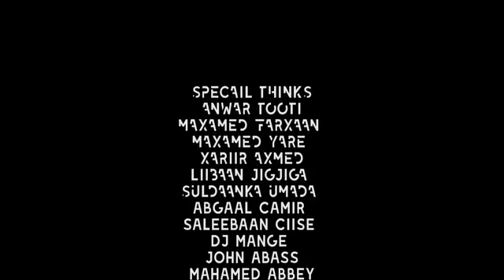MUKHTAAR_BEEROOF _HEES _CUSUB _2021